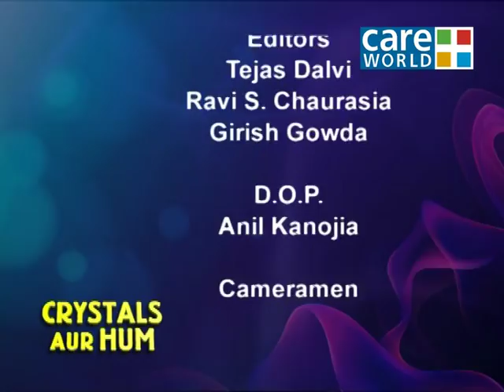Crystals Aur Hum - Heal your Mind with Crystal Healing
Explore the magnificent science of crystals with Dr.Anoop Agarwal in Crystals aur hum and learn how crystals can change your life.Dr agarwal with the help of your horoscope will let you know what type of crystal is best suited for you and what kind of impact it will have in your life. These gemstones can help us discover our inner selves and spirit.